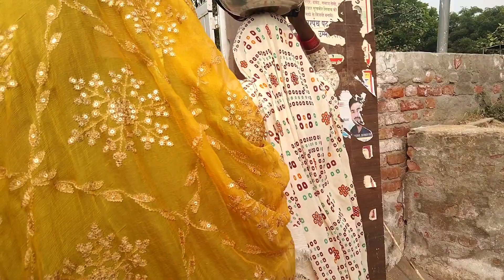Puri tyari krke nanand k ghar phoche bhat bharne 😇